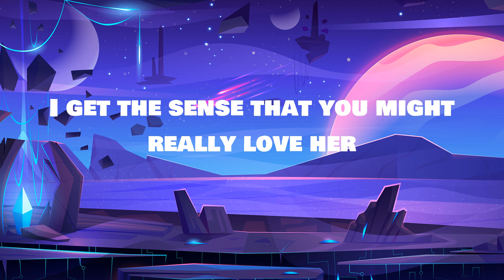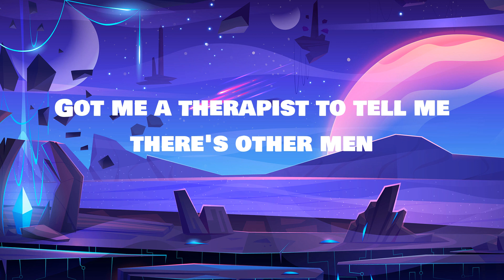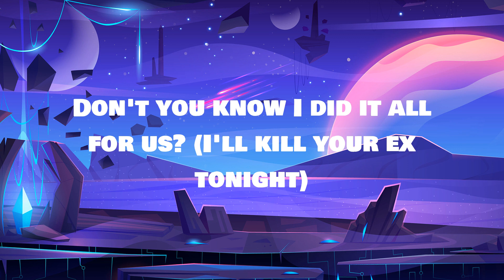SZA - Kill Bill | LYRICS | vampire - Olivia Rodrigo